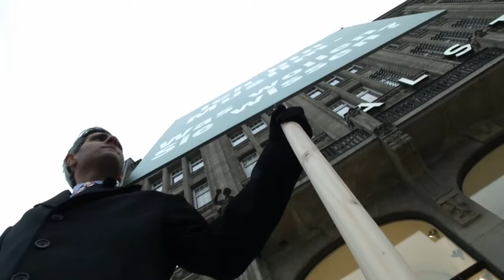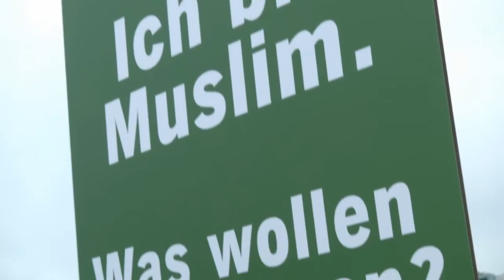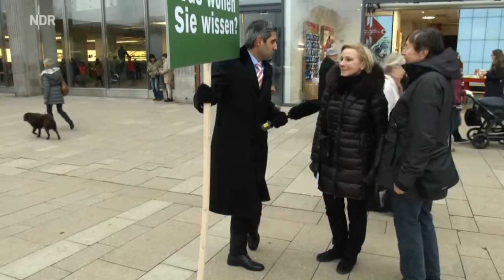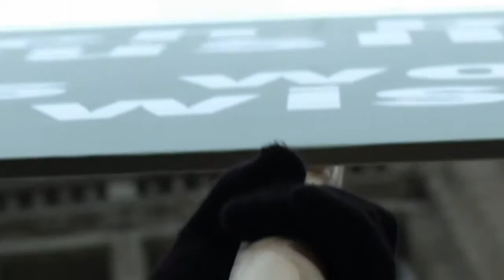"Ich bin Muslim. Was wollen Sie wissen?" | NDR.de kulturjournal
Alle reden über den Islam. Aber wer redet mal mit einem Muslim?  Michel Abdollahi macht die Probe aufs Exempel. Er steht in der Hamburger Innenstadt und zeigt sich dialogbereit.

Sendung vom 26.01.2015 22:45 Uhr
Autor: Stefan Mühlenhoff